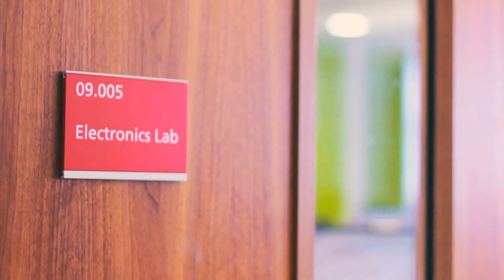MEng Hons Electrical and Electronic Engineering (5 year sandwich) - Niki Jackson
Niki Jackson talks about her experience studying the MEng in Electrical and Electronic Engineering at Queen's University Belfast.